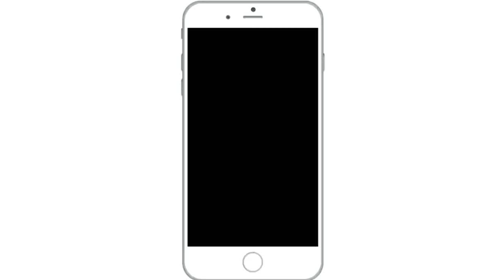WWE Mixed Match Challenge, Raw Vs Smack Down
Facebook and WWE today announced a new in-ring series, Mixed Match Challenge, that will stream live in the U.S. exclusively on Facebook on Tuesday nights beginning Jan.16 at 10 p.m. ET/ 7 p.m. PT. The 12-episode series will air on Facebook Watch and feature WWE Superstars from both the Raw and SmackDown LIVE rosters competing in a single-elimination mixed tag-team tournament to win $100,000 to support the charity of their choice.